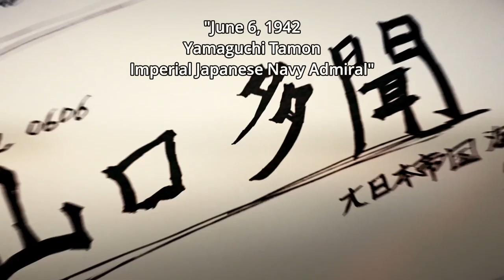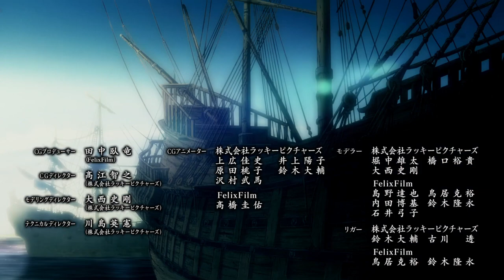The Real Japanese History Behind DRIFTERS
Drifters is chock full of somewhat esoteric references to different events in Japanese history, and for some western viewers that subject matter might go a bit over their head. That's where we come in, with this video explaining the very real history behind the Japanese characters in DRIFTERS.